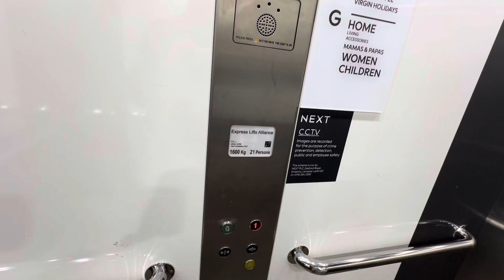Kleemann/Express Lift Alliance Lifts @ Next Solihull Sears Shopping Park In Shirley